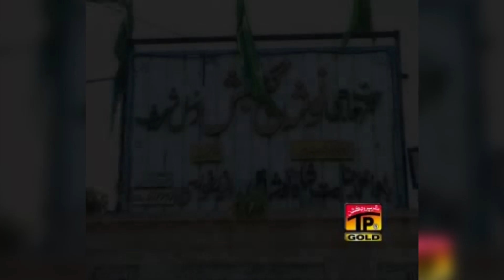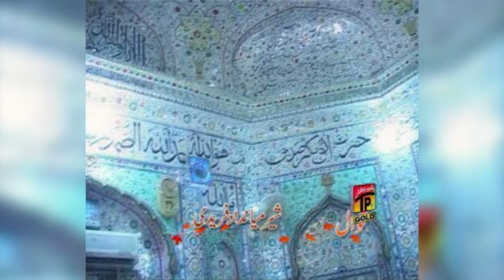Main Nokhri Nosho Sarkar | Sher Miandad Khan | TP Qawwali